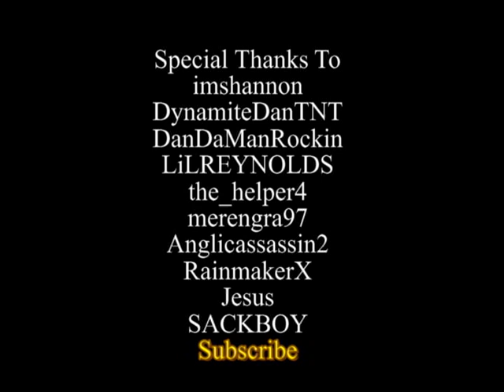LMFAO Sexy and I Know It (LBP2 Original)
LBP tribute to LMFAO Redfoo and Skyblu. Sexy and I Know It Starring drboy84, DanDaManRockin, The_Helper4, imshannon, ellisdiaz, blindfire, LiLREYNOLDS, DynamiteDanTNT, and others.